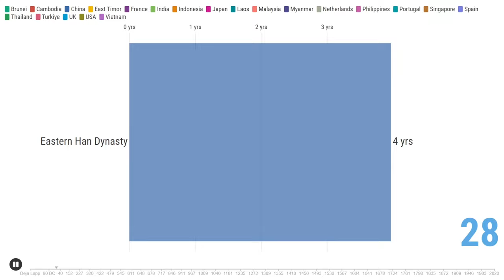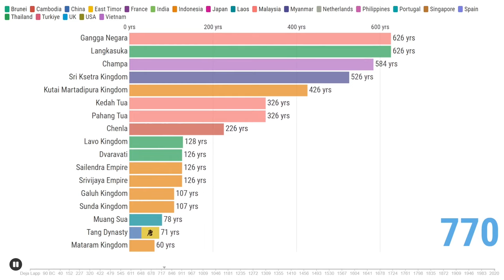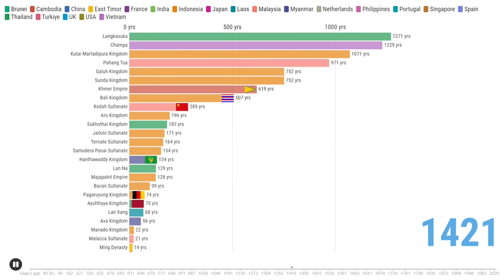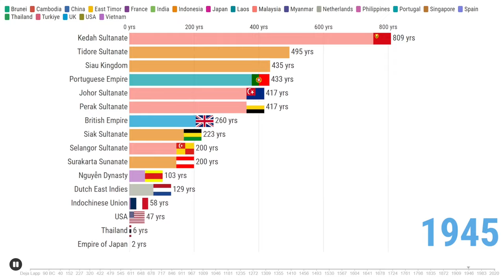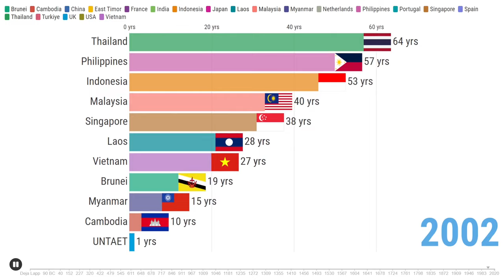Longest-Ruling Countries in Southeast Asia Region by Timeline [2800BCE-CE2022] | Bar Chart Race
[Re-uploaded]
ประเทศ/อาณาจักรที่ปกครองภูมิภาคเอเชียตะวันออกเฉียงใต้ยาวนานที่สุด